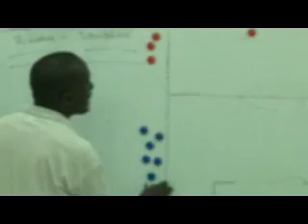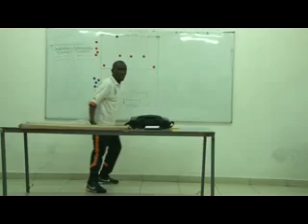pad stella vs soa